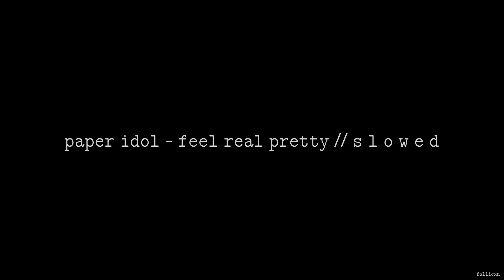Paper Idol - Feel Real Pretty // S L O W E D